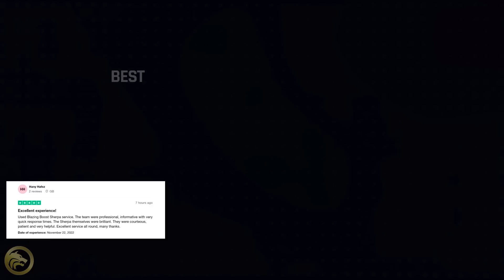Destiny 2 - UPDATE DES DOCTRINES DE LUMIERE! Nerf des Capacités, Builds Update & Stats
Partenariats

► 🔥 Si tu as besoin d'aide pour n'importe quelle activité, passe par Blazing Boost

Source